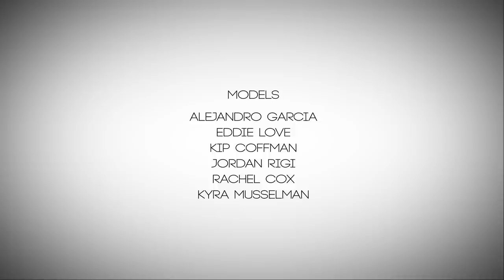Men In Ties - A WTF! Fashion Editorial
What do you think of when you hear the words "Valentine's Day"? What images come to mind? Roses? Women? Chocolate? But wait...Valentine's Day wouldn't be complete without the men -- Men In Ties! The team at WTF! came up with this fashion editorial for the inaugural issue of the magazine and teamed up with Lake City Photography and One Degree Media to produce this video featuring the fashionable and reversible designer ties by Spokane-based designer Shaun Rhames. The men were dressed in suits by Don Juan Tailoring and the women wore the latest designs specifically crafted by Timbre Wolf Designs just for this fashion shoot. Sharmaine Nichole Crosswhite, Heidi Greenwalt and Ariel-Renae Burdette of Sharmaine Nichole Beauty and Barber provided hair and make up styling for our male and female models. What better way to celebrate Valentine's Day with your loved on to the tune of Justin Timberlake's latest single -- Suit and Tie...

I'mma leave it all on the floor tonight